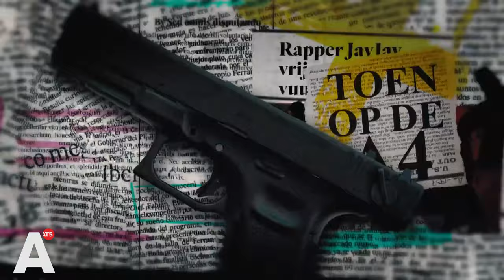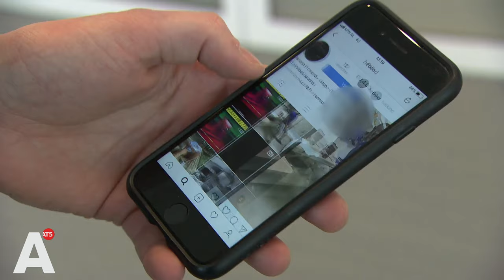Dit zegt advocaat over foto JayJay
EDIT: In deze video melden wij dat JayJay 200.000 instagramvolgers heeft, dit is een fout. JayJay heeft ongeveer 20.000 volgers.

Terwijl rapper JayJay, al maanden in de cel zit wegens het medeplegen van een liquidatie, blijven er foto's op zijn Instagrampagina verschijnen. Een van de foto's lijkt in de gevangenis te zijn genomen.

De advocaat van Jason L., Manon Aalmoes, had de foto nog niet gezien. 'Misschien zijn er medegedetineerden die iets gefotografeerd hebben of bewakers. Ik kan er verder niets zinnigs over zeggen. Maar het is geen selfie, want ik zie allebei zijn handen nog.'

De rapper stond vandaag voor de rechter omdat het Openbaar Ministerie wil dat hij 150.000 euro boete betaald wegens witwassen. L. zou met crimineel geld onder meer vliegtickets, horloges en de huur van twee appartementen hebben betaald.